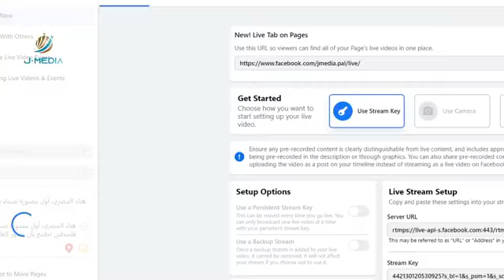هناء المصري، أول مصورة صماء في فلسطين تطمح بأن تصور العالم بعدستها